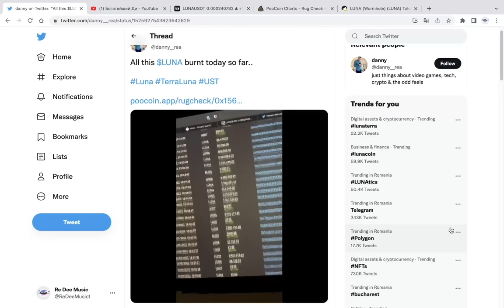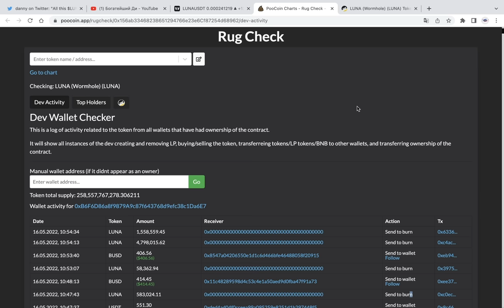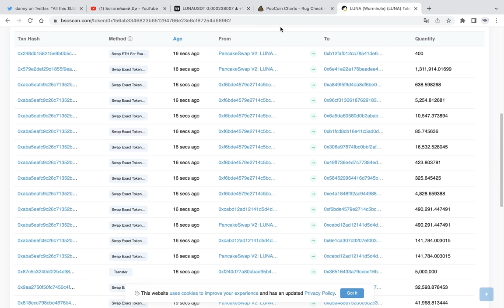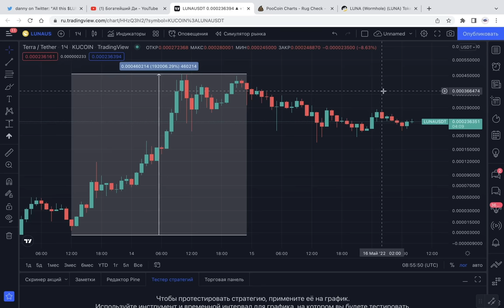ТЕРРА ЛУНА! ТЫ НЕ ПОВЕРИШЬ ЧТО Я НАШЕЛ! [сжигание токенов Terra Luna началось]